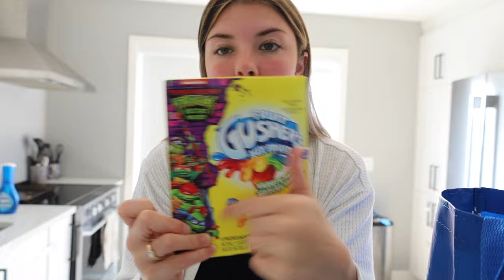NOUVEAU PORCHE D'AUTOMNE + ACHAT & TROUVAILLE MARKETPLACE | VLOG SEPTEMBRE 2023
» CODES PROMOS EN VIGUEUR

» MES MUSTS SUR AMAZON